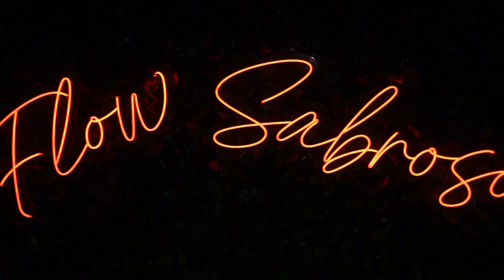Mr. Foodie PTY: Episode 02 – DoPanama.com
I Love 💚 You Panama and All Our Awesome Friends Here and Future Friends Watching from Abroad ... I Appreciate All of You and All Your Amazing Support ... Please show some Love by leaving a Comment, Sharing and Liking this Vlog Episode, it REALLY Helps ... Thank you 🤩🤩🤩

Interview with:
Daniela  Melani - Owner

Sending Heaps of Love and Light to All
Enjoy and see you again next Wednesday 😉